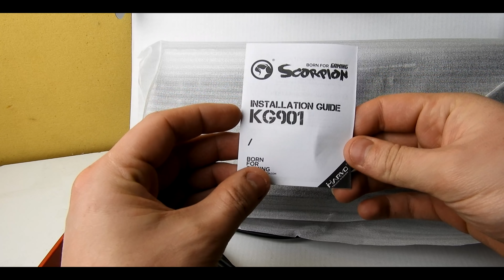EL TECLADO COMPACTO (y sobrio) LOW COST DEFINITIVO : Marvo KG901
Muy buenas a todos, hoy les traigo esta revisión de teclado mecánico low-cost, compacto, metálico y muy sobrio de muy bajo costo pero excelente calidad. Espero que les guste!

Un abrazo!